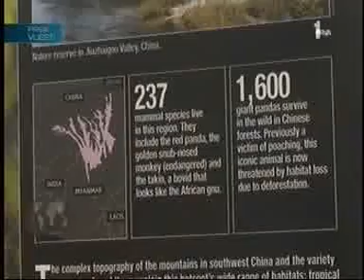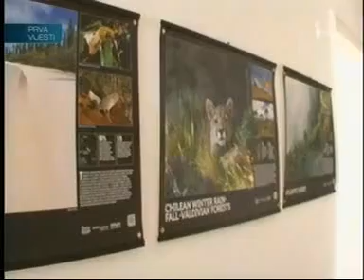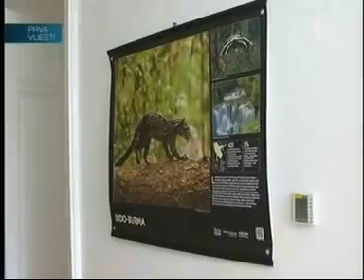08.09.2015. TV Prva, CZIP i Fondacija Petrović otvorili izložbu "Priroda: 34 svjetska čuda"